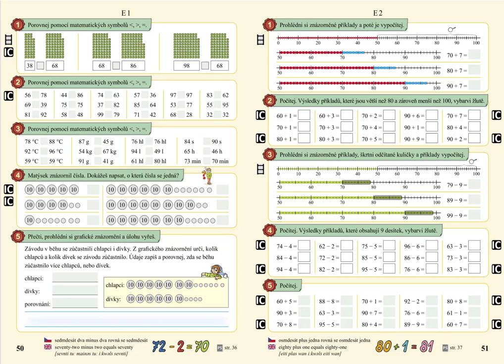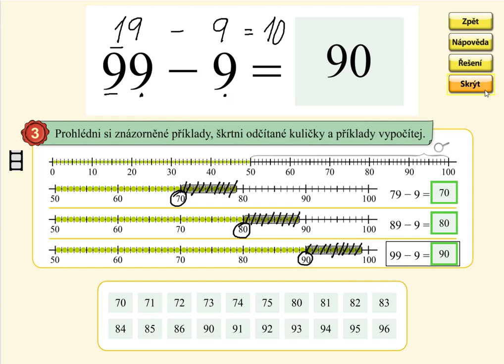Odčítání v oboru 0 až 100 (typ: 79-9), MATÝSKOVA MATEMATIKA 5. DÍL - POČÍTÁNÍ DO STA, str. 51, cv.3